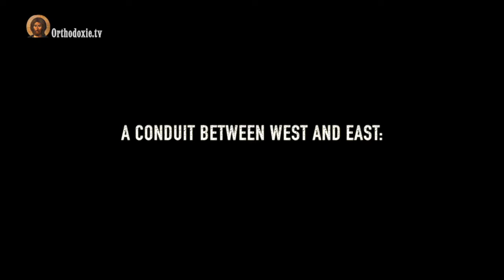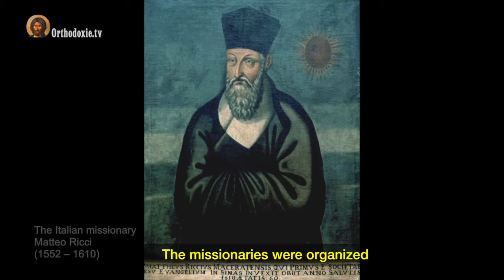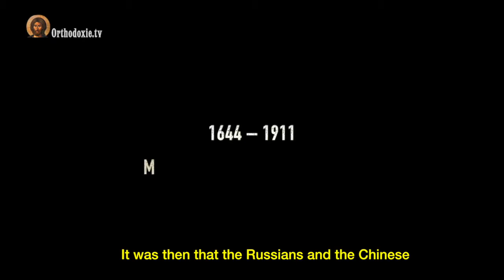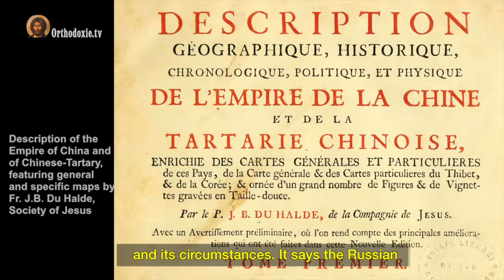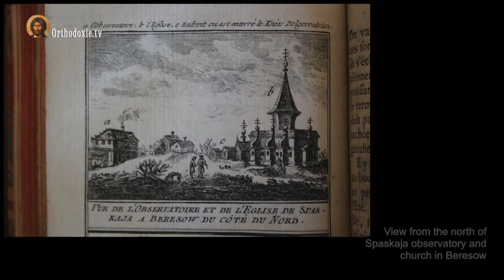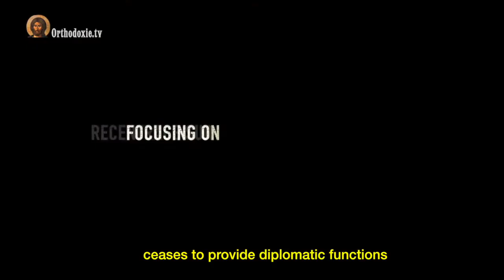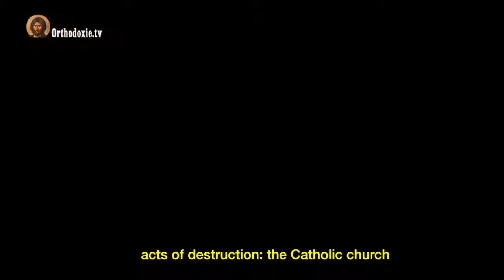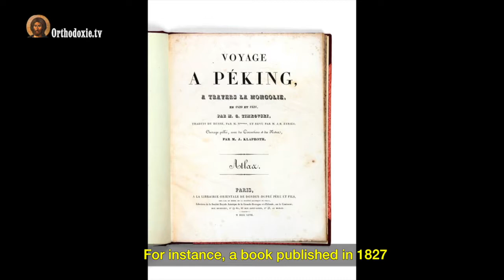Documentary film : The Russian Orthodox Mission in Beijing (English subtitles)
The pastoral activity of the Russian Orthodox Church in China began in the 17th century with the arrival in Beijing of the Russian priest Maxime Leontiev. Thanks to the efforts of the Russian missionaries, orthodoxy reached Chinese shores where cooperation between the various Christian missions was one time vibrant. Isabelle Landry-Deron, a historian and researcher focusing on Christian missions in China in the 17th and 18th centuries, speaks about this little-known (at least to the Western audience) Russian Orthodox mission in China. The video, originally shot in French, features English subtitles.